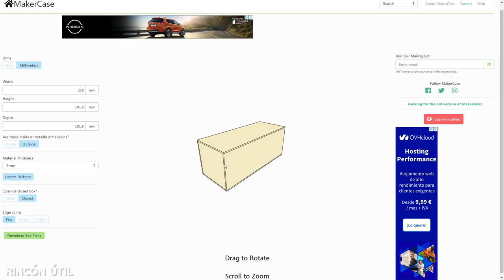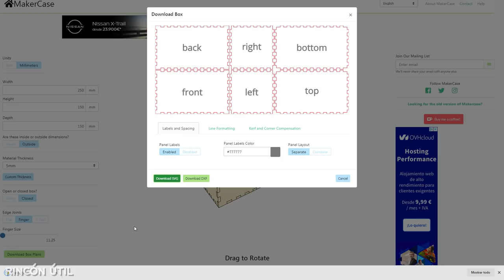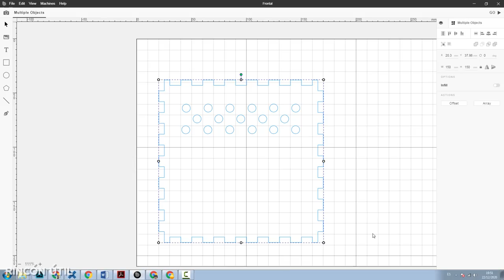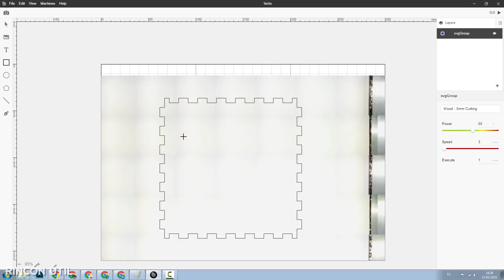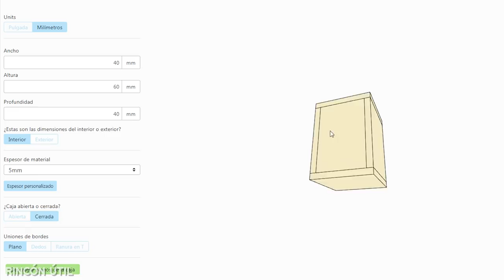Cómo Hacer una Casita Para Mascotas Roedores y Para Ratones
Como hacer una casa para mascotas roedores o ratones paso a paso. Terrario para ratones y otro tipo de roedores.